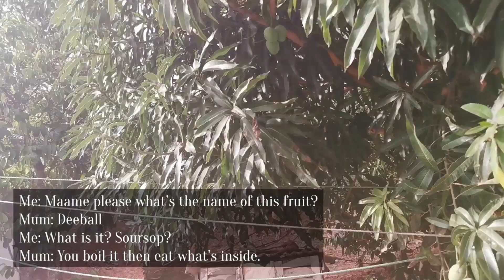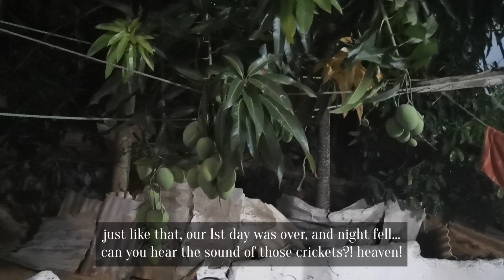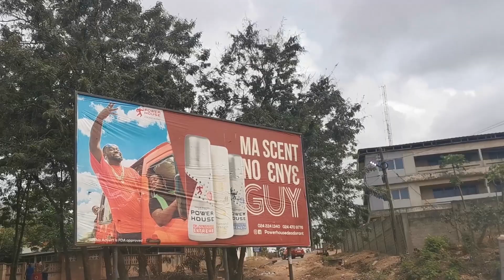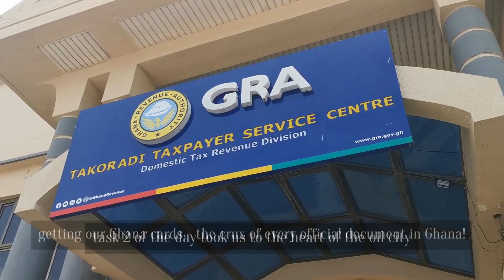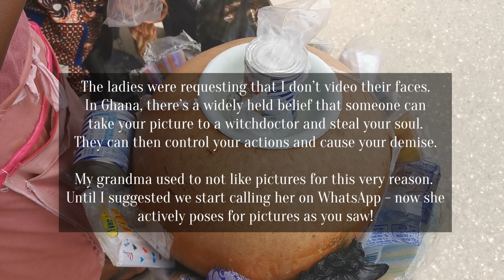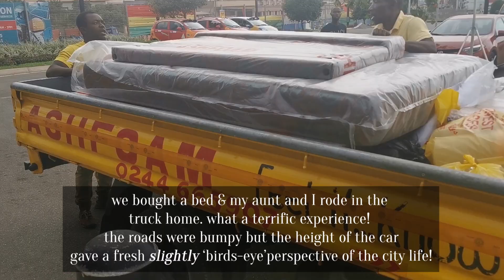My 1st Week in Ghana after 9 YEARS in the UK 🤩| GHANA VLOG | DISCOVERING MY ROOTS | LIVING IN GHANA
Spending time with my family has been by far the sweetest feeling after arriving home! However, in this video, I recap a few essentials things that happened during my 1st week back home in Ghana.